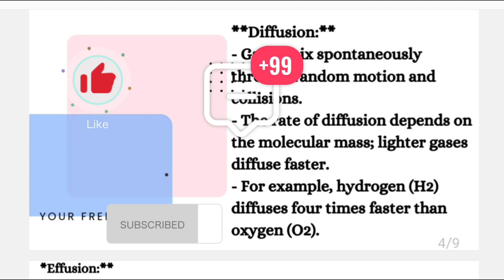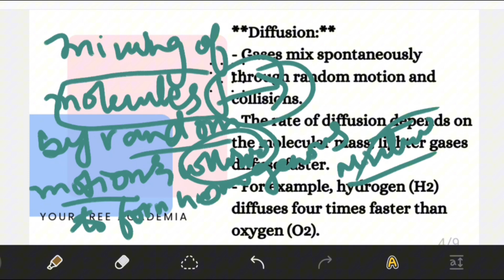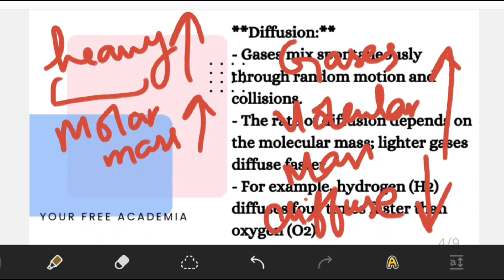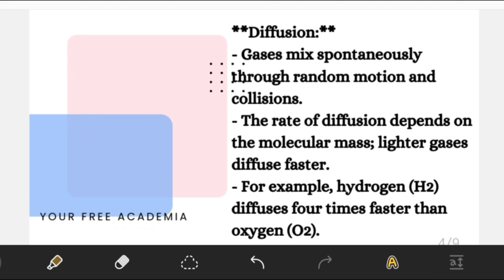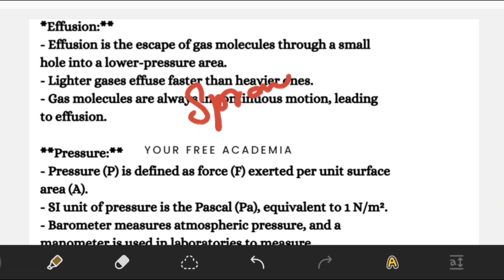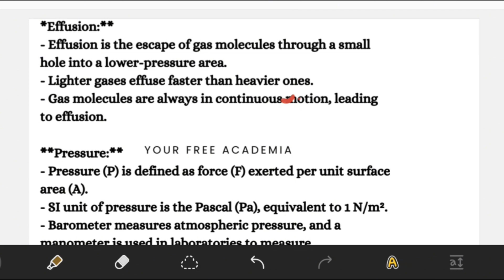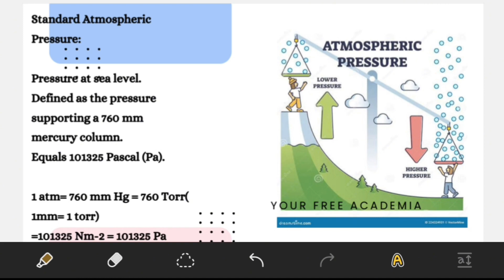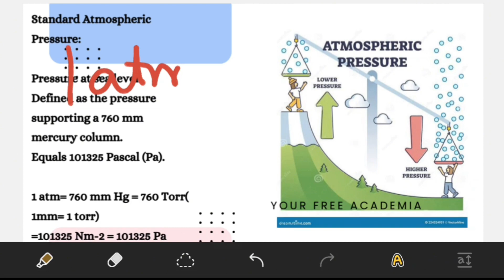Typical properties of gases/class 9/ chemistry/chapter 5.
Hi! My dear students. I am Fatima your chemistry mam. Unlock the magic of chemistry with me! 🧪🔬 As your Chemistry Maven, I'm here to teach you about Chemistry Class 9th Typical properties of gases

Chemistry 9th chapter 5
Physical states of matter
Topic:
Typical properties of gases

Time stamps:
0:00 Introduction
0:58 Diffusion
7:44 effusion
11:08 Pressure
15:06 standard Atmospheric Pressure
21:38 compressibility
24:23 mobility
25:24

Video of previous lecture
1.Introduction to physical states of matter

Diffusion class 9 chemistry
Typical properties of gases class 9 chemistry
Chemistry 9 class Typical properties of gases
Typical properties of gases class 9
Diffusion principle
Graham's law of Diffusion
Diffusion class 9 easy concept
Diffusion easy concept
Standard Atmospheric Pressure class 9
Standard Atmospheric Pressure class 9 chemistry
What is standard Atmospheric Pressure
Standard Atmospheric Pressure easy concept
Effusion easy concept class 9
Class 9 effusion easy concept
Compressibility class 9 chemistry
Mobility class 9
Compressibility class 9
Density of gases lower than liquids why
Density of gases easy concept.

Chapter 5 class 9 chemistry
Chapter 5 9 class
9 chapter 5
Chapter 5 intro to physical state of matter
Chapter 5 Introduction to physical states of matter
What is solid
What are solid class 9
Solids class 9 chemistry
What is liquids
Liquids class 9 chemistry
What are gases class 9 chemistry chapter 5
Plasma state of matter
What is plasma class 9
Class 9 plasma chemistry
Introduction to physical states of matter class 9 chemistry